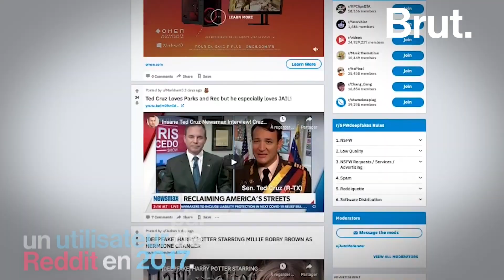Le deepfake, expliqué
Les deepfakes, voilà comment ça marche.